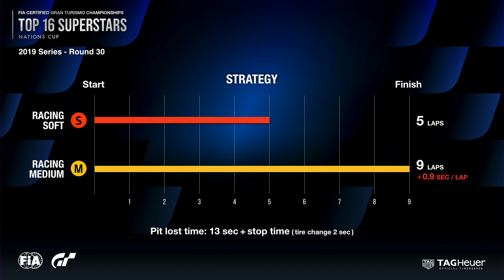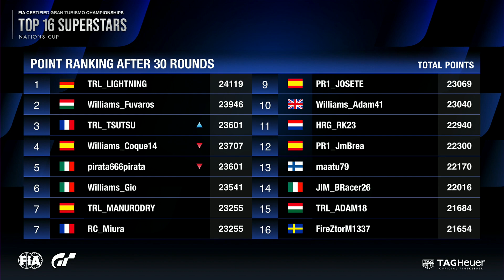[English] FIA GTC 2019 Series | Nations Cup Top 16 Rd.30 | EMEA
This is the stream of the "Top 16 Superstars race" in Round 30, Nations Cup of the 2019 FIA Gran Turismo Championships (Europe, Middle East and Africa Region), held on July 27th.

* For more information about the "FIA Gran Turismo Championships" 2019 Series, please refer to the official Gran Turismo website at